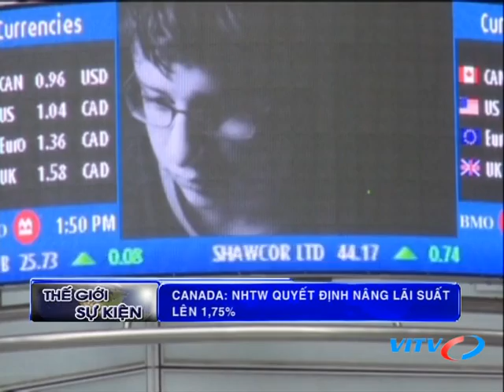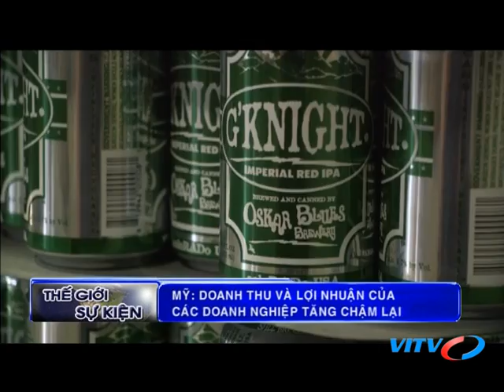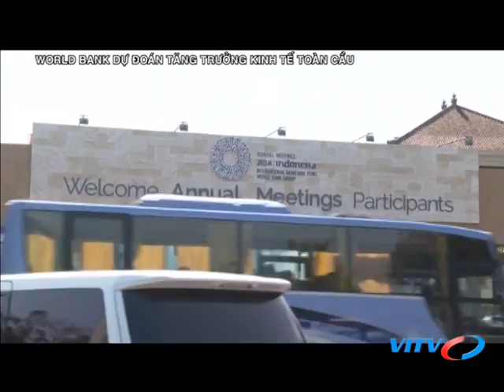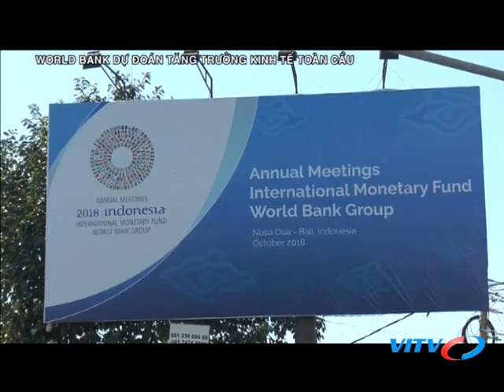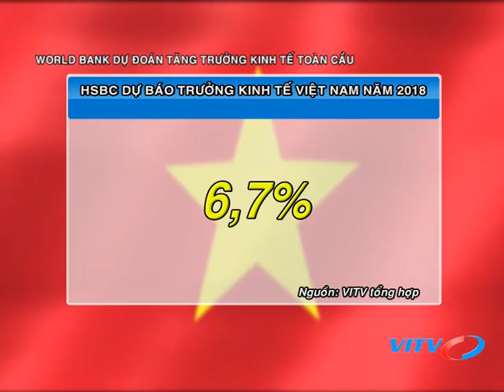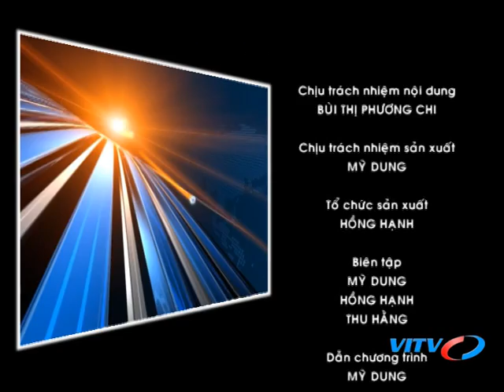VITV - Thế giới sự kiện - World Bank dự đoán tăng trưởng kinh tế toàn cầu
VITV - Thế giới sự kiện - World Bank dự đoán tăng trưởng kinh tế toàn cầu phát sóng 21:15 ngày 27/10/2018